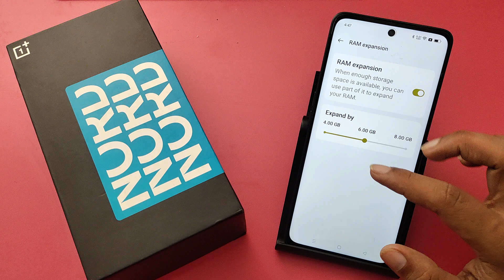How to see RAM in storage in OnePlus Nord 4 5G || OnePlus me Ram and storage kaise dekhe